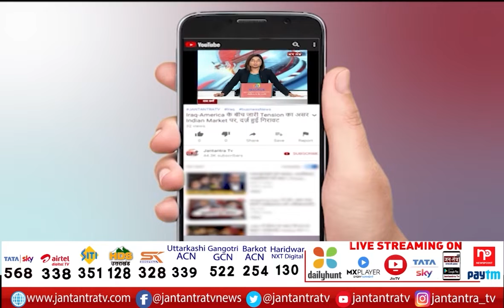Mayapuri Water Crisis | Delhi Jal Board | Old Pump Closed | Mayapuri Water Scarcity | Jantantra TV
About Video:
मायापुरी- पानी की बूंद बूंद को तरस रहे लोग
पंप लगाने के लिए दिल्ली जल बोर्ड ने कसी कमर
इलाके के दबंग ने पुराना पंप करवा दिया बंद
जलबोर्ड को जहां लगाना है नया पंप, वहां हो गया अवैध कब्जा

In This Video: Mayapuri Water Crisis
Mayapuri Water Crisis NEWS
Mayapuri Water Crisis TODAY
Mayapuri Water Crisis LIVE NEWS
Delhi Jal Board NEWS
Delhi Jal Board Mayapuri
Mayapuri Delhi Jal Board
water problem at delhi mayapuri